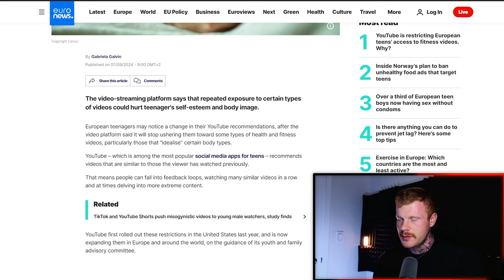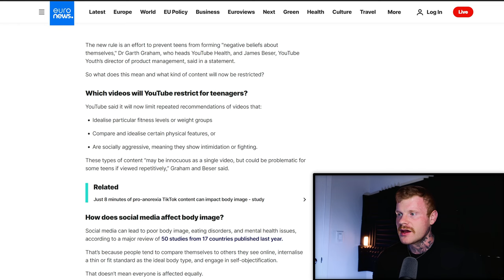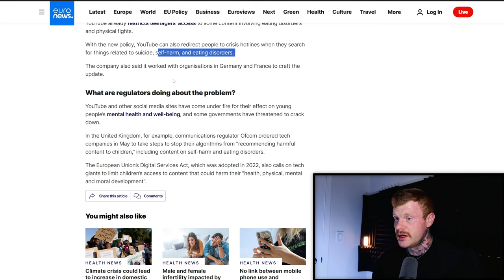Youtube Is CANCELLING Fitness... but it might be good